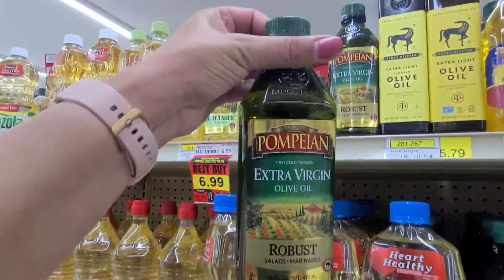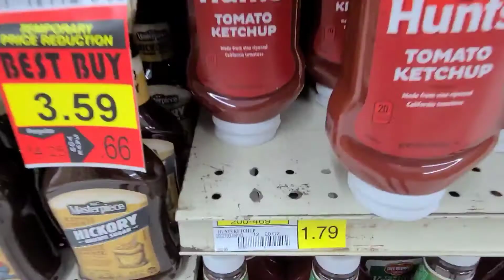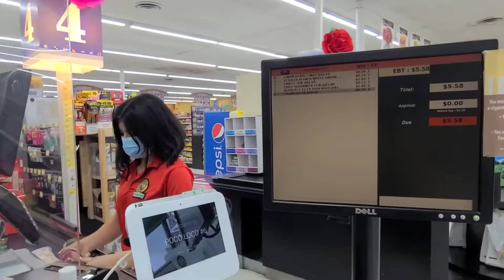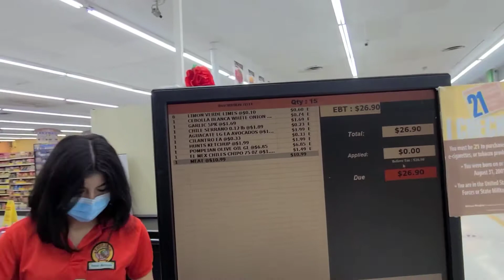COMPRANDO EN POCO LOCO SUPERMERCADO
1148 Airport Blvd Austin Tx.